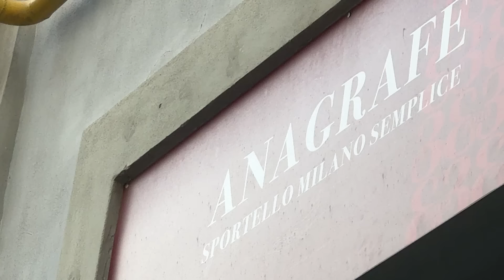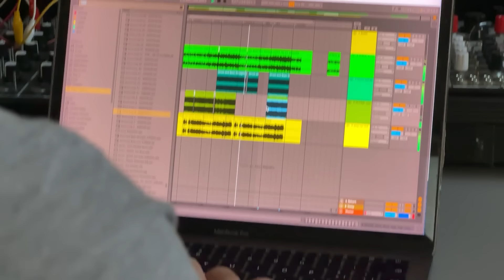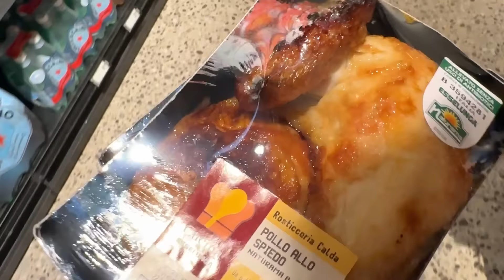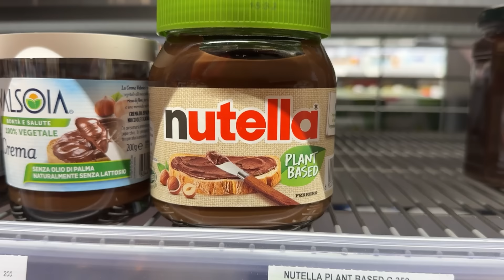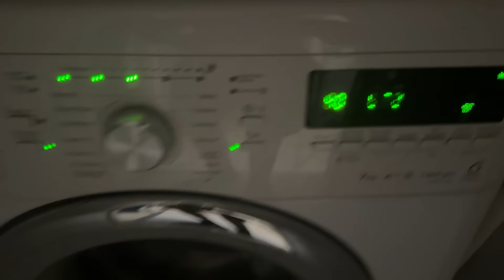IL NUOVO TATUAGGIO DI ST3PNY !! - WEEKLY VLOG #3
Oggi una nuova settimana nella vita di ST3PNY, accadono TANTE cose !!
Abbonati per supportarmi !!

St3pNy